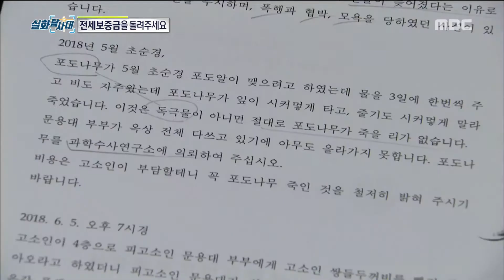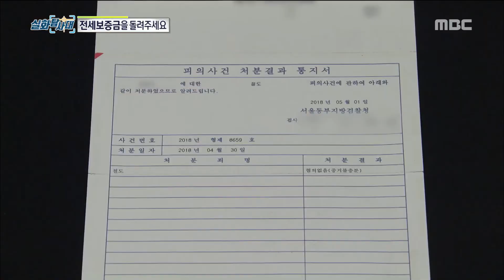[INCIDENT] The tenant sued the landlord for the past year, 실화탐사대 20190306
The tenant sued the landlord for the past year